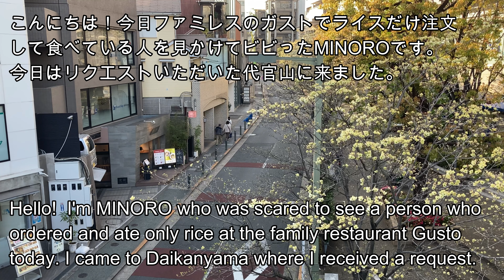[4K] Daikanyama 04/10/2022 | 代官山 TOKYO NOW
Hello! I'm MINORO. I went to Daikanyama where I had a request. In Daikanyama, there are many small and discerning select shops, and there are also many deli and cafes where you can enjoy meals and brunch in your favorite style at your favorite time. You can enjoy shopping and dining at your own pace. In addition, the area around Kyuyamate-dori, where "Hillside Terrace" and "Daikanyama T-SITE" are located, is a calm area with beautiful greenery. Although it is located in a location surrounded by popular areas such as Shibuya, Nakameguro, and Ebisu, it has a very calm atmosphere. Let's get started soon!

Highlights Timestamps:
0:00 Opening
9:01 I'm at Daikanyama T-SITE
23:01 Ending

Video camera: GoPro HERO9